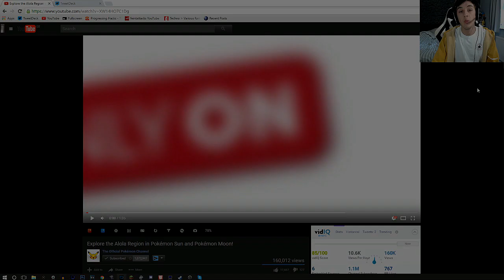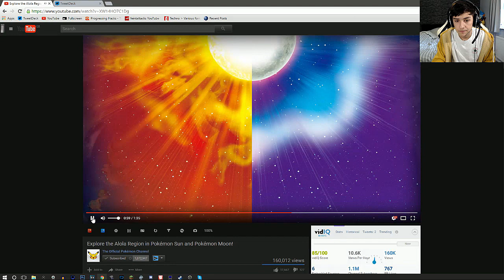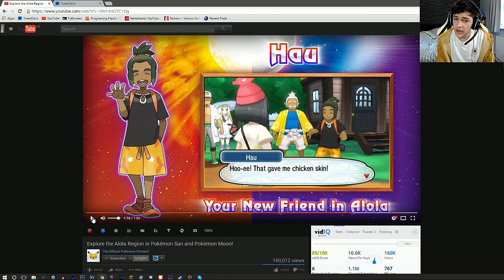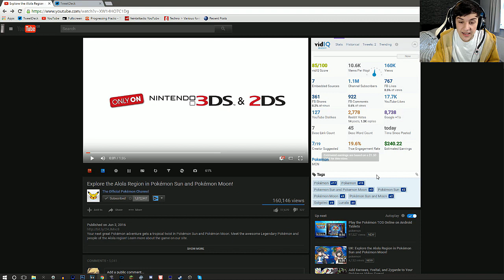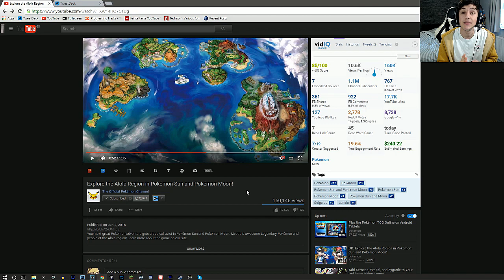Pokemon Sun & Moon: New Gameplay LIVE Reaction! Legendary Typing's & More!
A brand new Pokemon Sun & Moon trailer has dropped, lets check it out! they reveal the Sun & Moon's Legendary Typing, Along with a New ROTOM FORM!! It crazyy good, hope you all enjoy!

Its totally free! and be sure to check out the other playlist too! Byee!